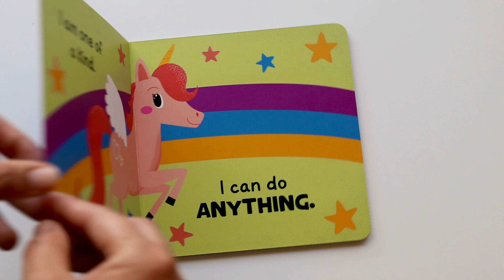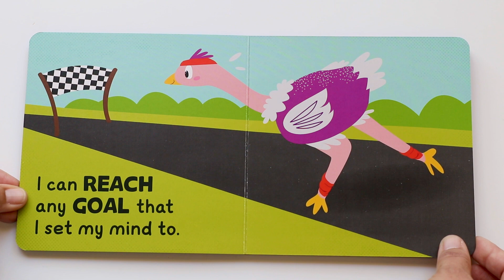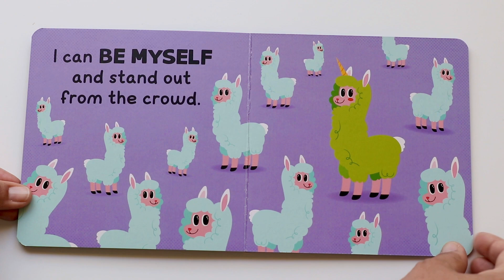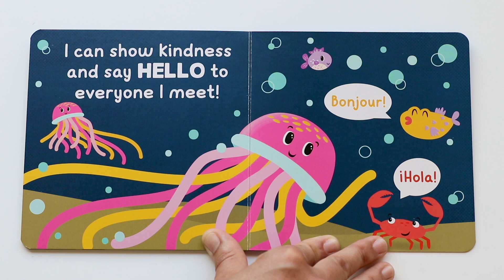Inspire Others - Book 3 - Believe In Yourself ~Read Aloud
⭐ Published by: The Clever Factory 2023
📚 Book Description:
Learn how the choices we make can inspire the people around us.

Hello!🤗
     Teaching confidence to my son is very important to me. Some kids are naturally confident, my son is one of them. He is very social and will walk up to a group of kids with ease. It might be because he is also very curious, if he notices something he likes or wants to take a closer look at, he'll make his way over. His curiosity gets the best of him and because of that he hangs out with all age groups of children. And by hanging out I mean, watching them very closely from a short distance. This, I think is good. He's not afraid to explore and be around different people. I'm sure if his vocabulary was better he would be asking a million questions. The one thing he can say is "Hi" and he uses that word often.
     This little book came from the Dollar Tree. It belongs to a series of four books. Each book talking about ways to inspire others. My son likes them very much. The books are short with all sorts of animals. A very good combination with excellent life lessons. I got super lucky to find all four books. I hope our self-esteem journey keeps going in the right direction.

Your Book Friend,
Mel*